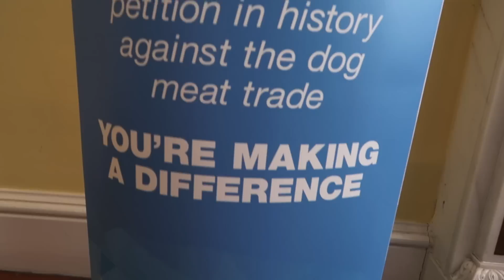Animal Hero | Dear Carrie